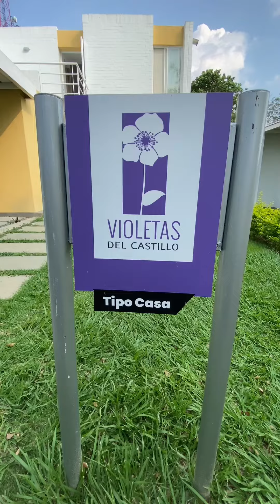Casa en Venta Violetas del Castillo Precio de Oportunidad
¡Casa en venta para familias grandes! PROPIEDAD EN PRECIO DE OPORTUNIDAD. Totalmente nueva en el Condominio Violetas del Castillo de la Constructora El Castillo. 150.5 m2 de lote con 2 pisos, en el primero cuenta con habitacion amplia con baño, jardin frontal y posterior, parqueadero cubierto, baño social, cocina integral equipada, sala comedor. En el segundo tiene habitacion principal, 2 baños, estudio o 3° habitacion y balcón. Se escritura el 17 de agosto de 2023, cesión de derechos.